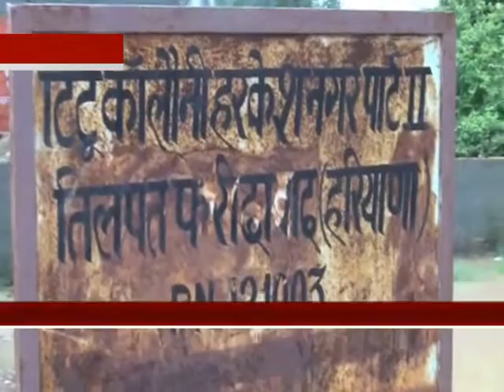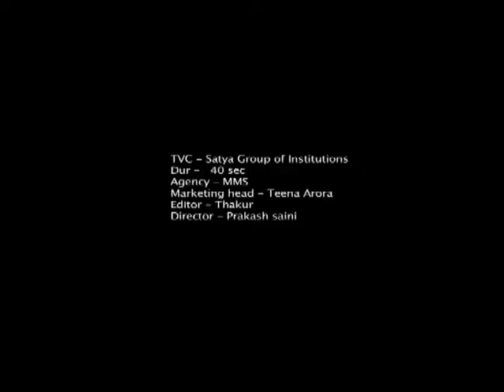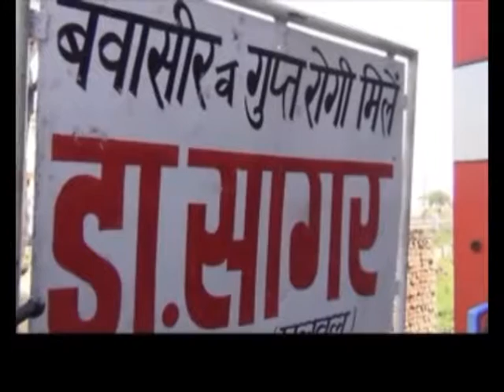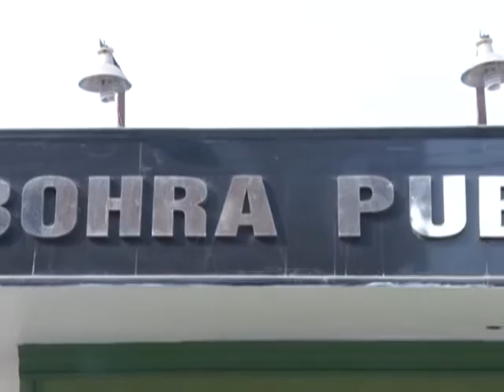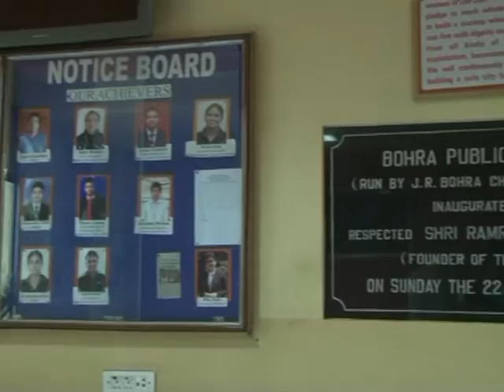28 July FBD New